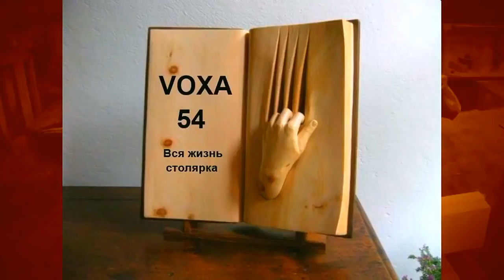Токарный с копиром ,Мой вредный опыт